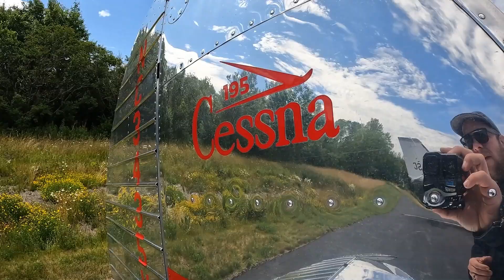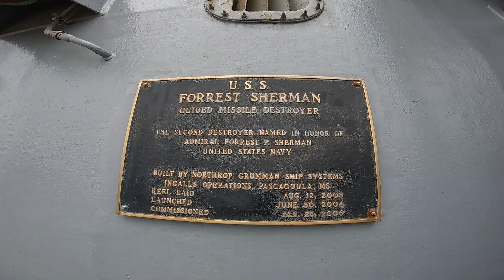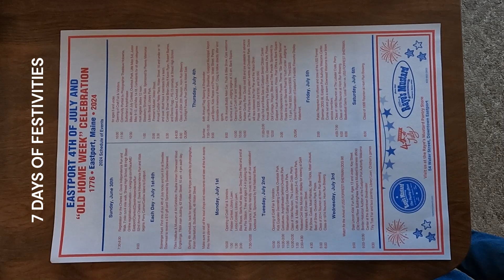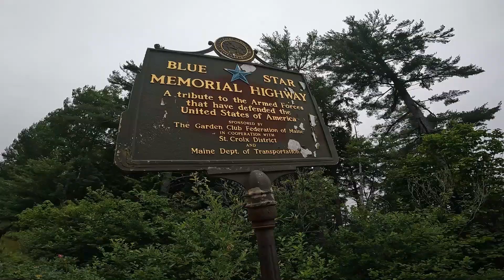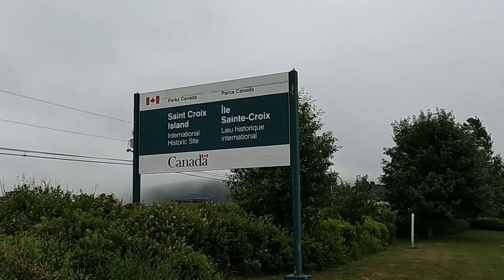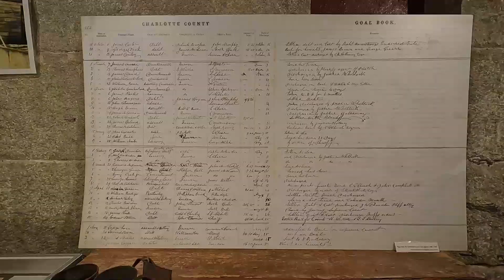Three days motorcycle camping and touring into Maine for Independence Day (Suzuki TU250X)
I rode my TU250X from Shediac, NB to Eastport, Maine
This trip was two nights and included the 4th of July, and this is my first time being in the USA for the 4th.
Come along and check it out!